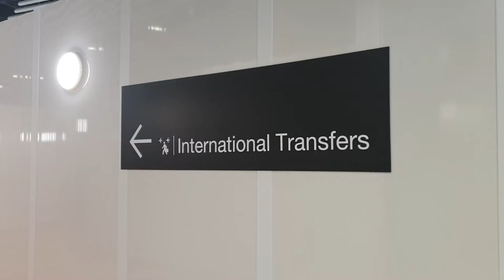Auckland Airport International Transit Experience, 20-DEC-2020.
I have been here 13 hours ... 7 hours more to go.  Travelling from Rarotonga to UK.  Not seen another passenger the whole time.  My own personal airport.  Very strange.